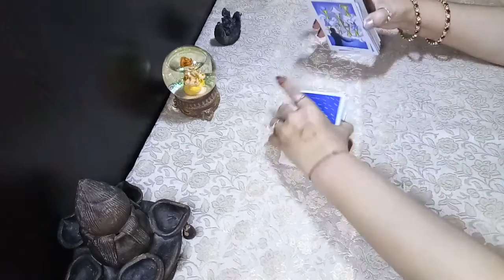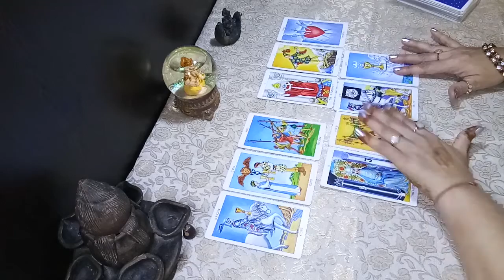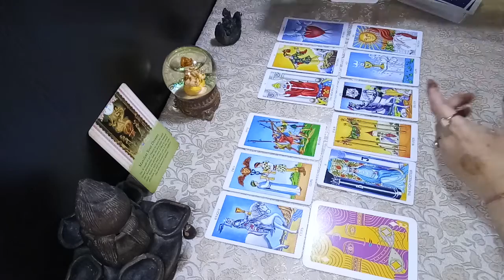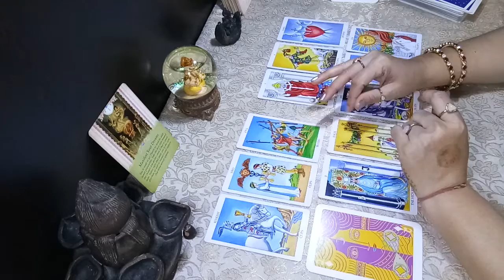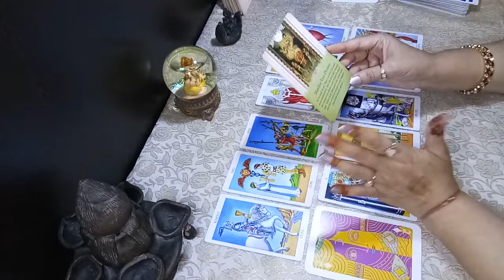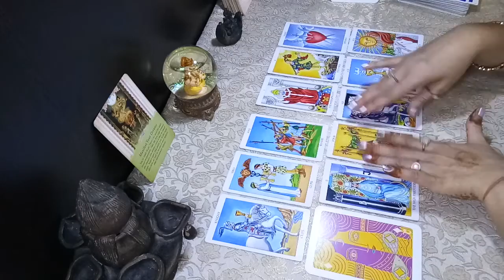ARIES - DECISION IS IN YOUR HANDS 1 - 15 AUG 2020